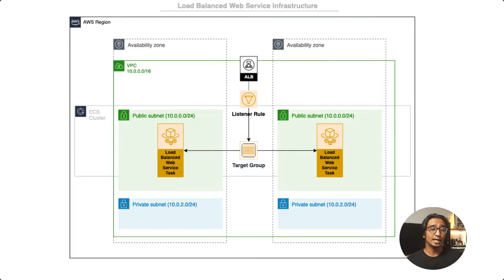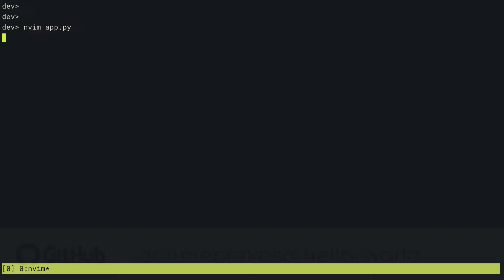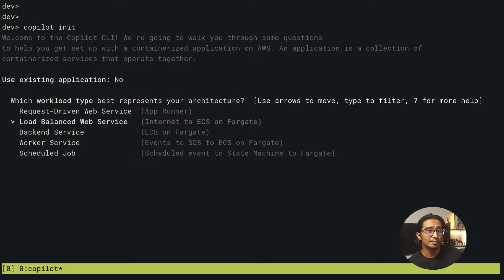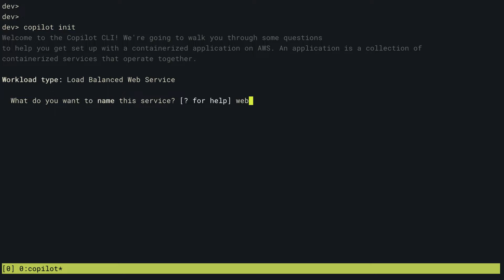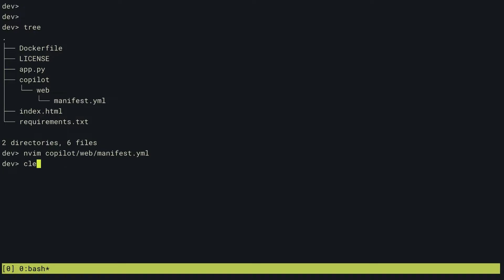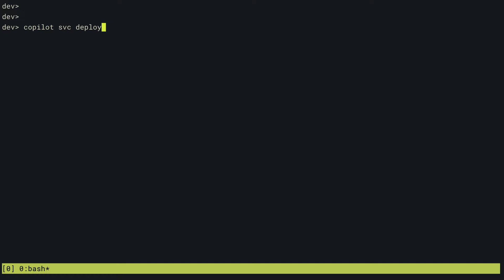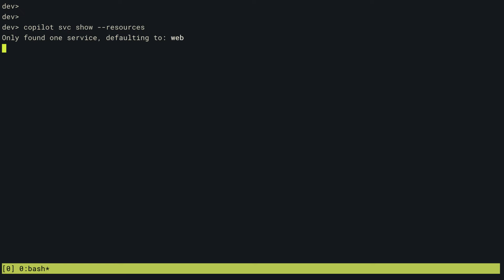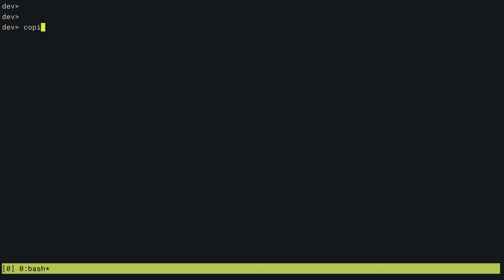AWS Copilot: Best Tool for Deploying and Operating Serverless Containers on AWS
🚀 If you're working with containers and looking to deploy your app into Amazon ECS and AWS Fargate, then you need to try AWS Copilot. This video gives you a quick intro on what AWS Copilot is, the concept, and how to get started.

⭐️ AWS Copilot is the best tool (yet) to deploy your apps into Amazon ECS and AWS Fargate. It's easy, rich in features, and baked with best practices.

🍿 Timecodes
0:00 — Intro with nice chill-out music on the background
0:30 — Quick demo on deploying apps with AWS Copilot
1:04 — What I'll cover in this video
1:14 — Cool animation intro that I built (so proud of this)
1:30 — Quick overview of AWS Copilot
2:28 — What you need to build scalable and reliable apps
3:01 — Deploying Hello World with AWS Copilot
3:22 — Step 1: copilot init (Initializing app)
3:35 — Type of services in AWS Copilot
5:41 — Evaluating Infrastructure as Code (IaC) files
6:26 — Step 2: copilot env init (Creating environment)
7:25 — Step 3: copilot svc deploy (Deploying app)
7:54 — Getting service details: copilot svc show
8:08 — Hello world deployed and works! (Obviously)
8:16 — Checking logs: copilot svc logs
8:32 — Showing created resources: copilot svc show --resources
8:58 — Deleting app: copilot app delete
9:20 — Showing a nice subscribe animation for you
9:27 — What I think about AWS Copilot
9:44 — Want more dive deep tutorials with source code? Check out
10:01 — Closing with nice chill-out music